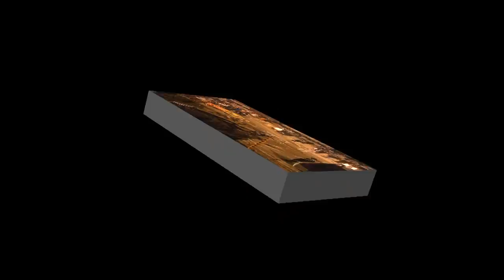2014 FIM Enduro World Championship GP of Catalunya, Solsona Day 1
EWC Maxxis 2014 FIM Enduro World Championship Gran Prix AMV Catalunya Solsona stage 1.
Scratch:
1. Antoine Meo ( KTM )
2. Pierre-Alexandre Renet ( Husqvarna )
3. Johnny Aubert ( Beta )
E1: Christpohe Nambotin ( KTM )
E2: Antoine Meo ( KTM )
E3: Ivan Cervantes ( KTM )
EJ: Daniel McCanney ( Beta )
EY: Davide Soreca ( Yamaha )
EW: Laia Sanz ( Honda )
Video by Jaume Soler